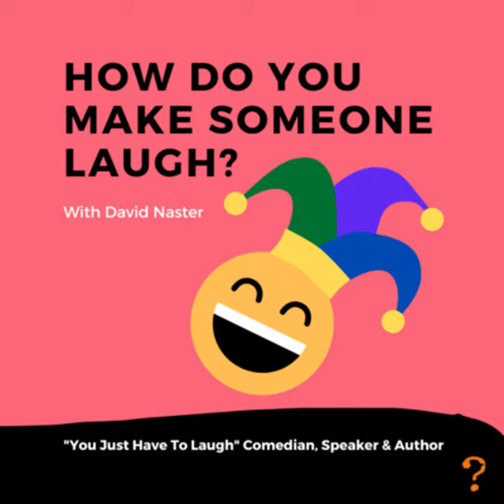How Do You Make Someone Laugh?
🎤Episode Six🎭titled “How To Make Someone Laugh?”, has nationally recognized comedian David Naster, explain the healing power of humor and how to use it.

Episode Summary:

This episode of the Simple Questions Podcast features a discussion with David Naster over ways to use humor and heal others with it. David has shared the comedy stage with legends Robin Williams, Eddie Murphy, and Jay Leno.
His philosophy; You Just Have To Laugh or (YJHTL)  discusses how humor can heal, motivate and inspire. You Just Have To Laugh is endorsed by the founder of Southwest Airlines, Herb Kelleher, Bob Costas, the CIA, and many others. David explores this philosophy through his You Just Have To Laugh speaking, writing, podcast, and NasterClasses.

Listen as David shares his story and experiences from his extensive comedy career. Fundamental topics such as how to think of the material, write and deliver a joke. David teaches easily applicable tips that will let you lift others up with your humor.

In this episode we discuss:
00:00 - Sunday Afternoon by ⁠Knock Kneed Sally⁠ (⁠Apple⁠ and ⁠Spotify⁠)
01:40 - Introducing David Naster
03:15 - David's Childhood
05:20 - How To Make Things Funny
08:20 - Turning Material Into a Joke
11:07 - The Beginning
13:38 - Standup Career
17:10 - Church Performance
19:42 - You Just Have To Laugh
21:39 - Reasons For Laughter
23:25 - Delivery24:43 - Dealing With Fear
39:33 - Overcoming Adversity
43:33 - Handling Failure
50:13 - More About David
53:00 - Closing Remarks
1:02 :41 - Conclusion and Information